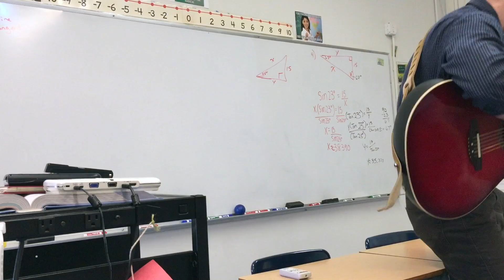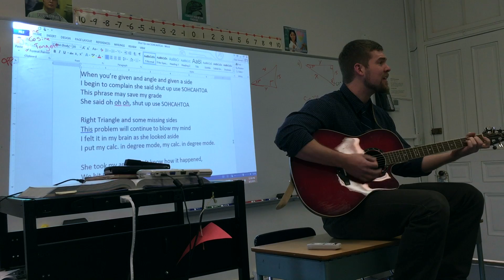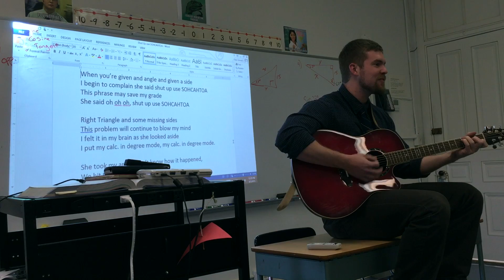Shut Up and Dance "use SohCahToa" mathematics cover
This is a song to help you remember SohCahToa. It is a cover of the song Shut Up and Dance by Walk The Moon. This will help your students remember SohCahToa in a fun way.

Every Month we have a new GIVEAWAY that is FREE to Enter. See link below for details.

Vine: MinuteMath
TeachersPayTeachers: MinuteMath

Lyrics

When you're given and angle and given a side
I begin to complain she says Shut Up use SohCahToa
This phrase may save my grade
She says oh, oh, oh, Shut Up use SohCahToa

Right Triangles and some missing sides
This problem will continue to blow my mind
I felt it in my brain as she looked aside
I put my Calc. in degree mode, my Calc. in degree mode

She took my arm, I don't know how it happened.
We hit the books and she said...

Cover of Shut Up and Dance by Walk the Moon